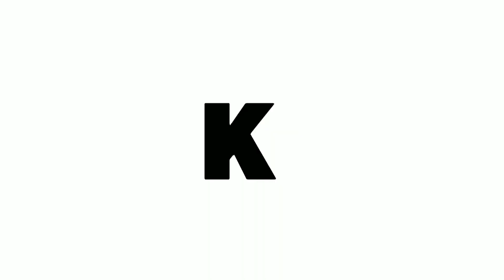Gully Boy - Sher Aaya Sher🔥 | WHATSAPP STATUS